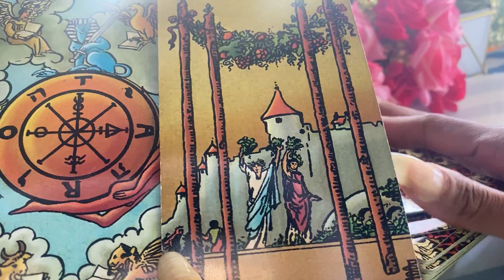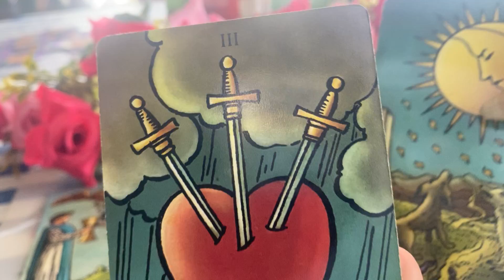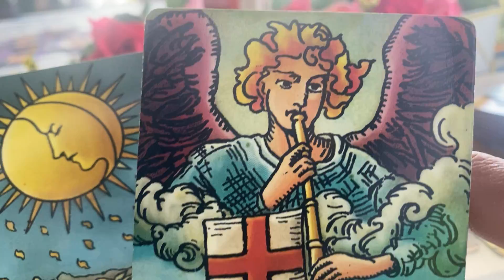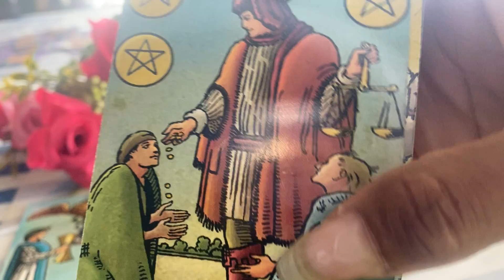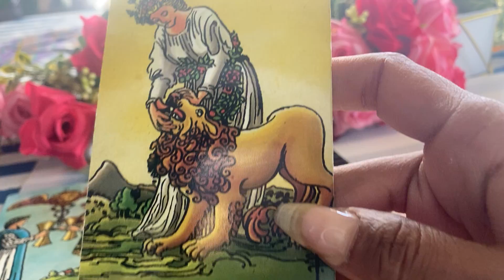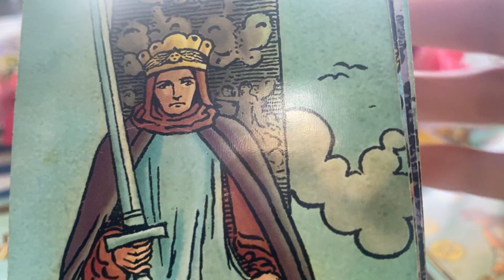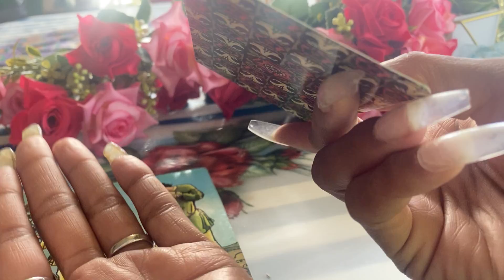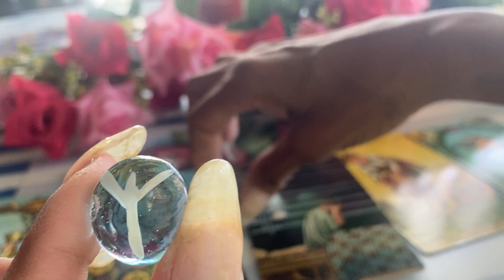ARIES ♈️ APRIL 2022. CRYING OVER YOU.😞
ARIES ♈️ MARCH 2022. CRYING OVER YOU.😞

Gemini- Moon
Cancer- Rising

Decks used:
1.) Radiant Wise Sprit Tarot.